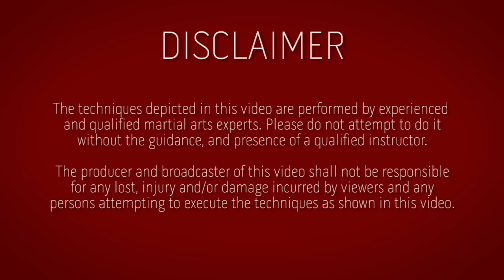Prof Jak Othman Two Combative Principles of Silat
Prof Jak's Two Principles of Silat
1. You cannot hurt someone who is not there.
2. Blast the core.